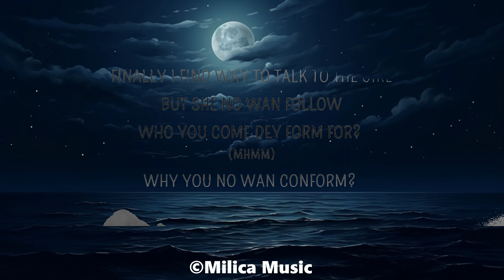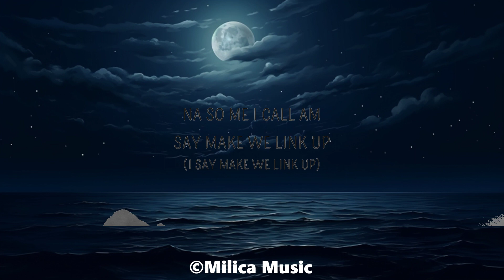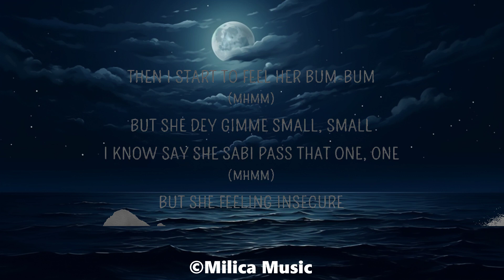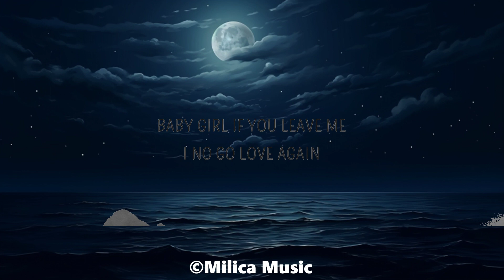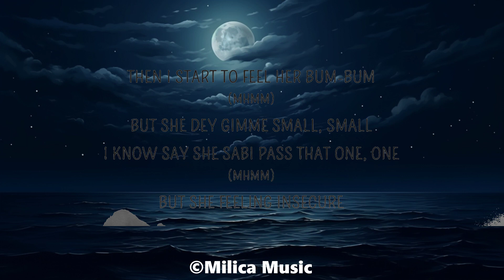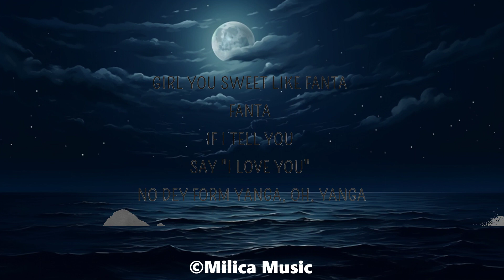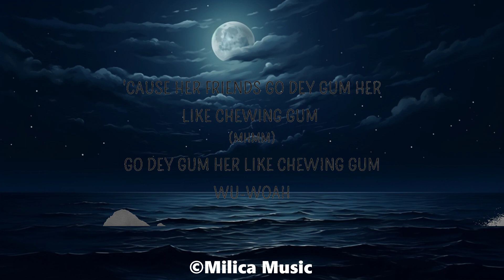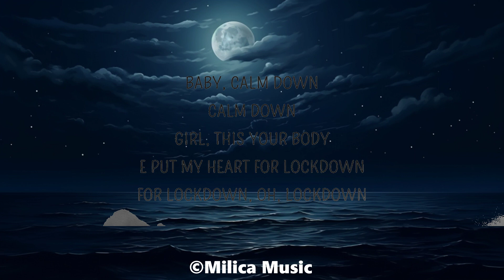Rema - Calm Down (Lyrics) | Best Songs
[Intro]
(Vibez)
Another banger

[Chorus]
If I tell you say, "I yêu you", no dey form yanga, oh yanga oh
Oh-oh-oh-oh-oh-oh-oh-oh-oh-oh-oh
Baby come gimme your lo-lo-lo-lo-lo-lo-lo-lo-lo-lo-lo-lo-yêu You got me like woah-woah-woah-woah-woah-woah-woah-woah
Shawty come gimme your lo-lo-lo-lo-lo-lo-lo-lo-lo-lo-lo-lo-yêu, hm-hmm

[Verse 1]
Naim I dey find situation I go use take tell am xin chào

[Verse 2]
Baby girl if you leave me, I no go yêu again

[Chorus]
Oh-oh-oh-oh-oh-oh-oh-oh-oh-oh-oh
Baby come gimme your lo-lo-lo-lo-lo-lo-lo-lo-lo-lo-lo-l